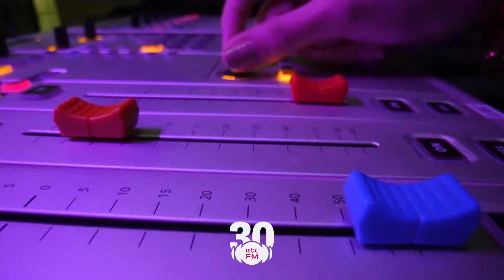في كل خطوة كنا معاكم أقرب وأقرب..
كل ثلاثين وانتم بخير..